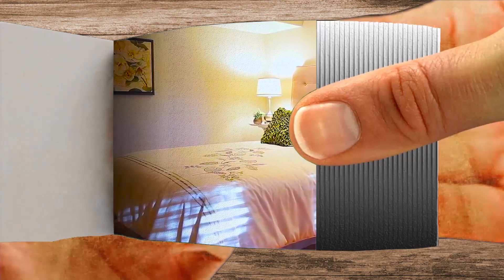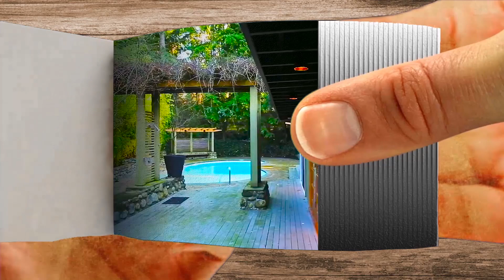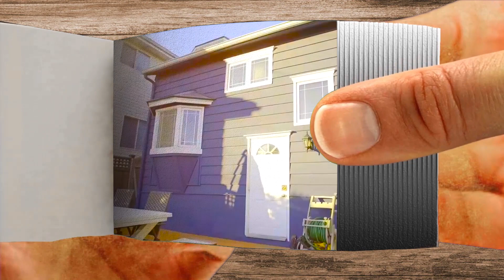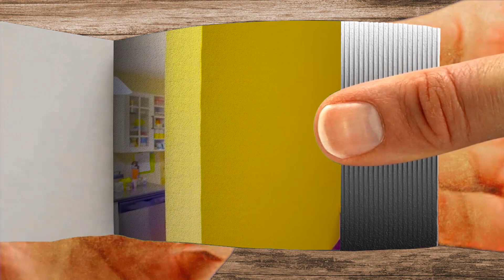$14,238,000! Magnificent resort style estate in Ave, Vancouver with rock waterslide pool and spa